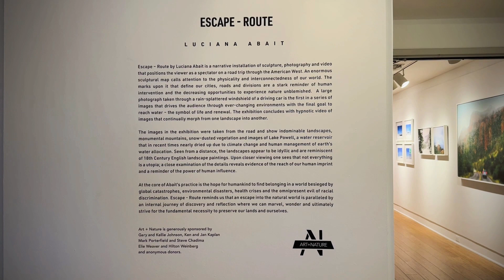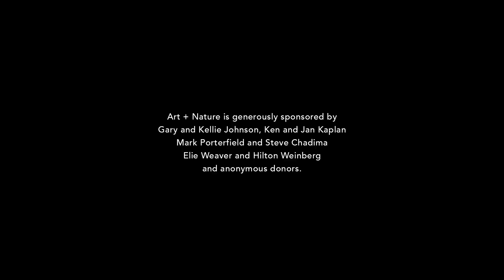LUCIANA ABAIT : ESCAPE-ROUTE : LAGUNA ART MUSEUM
A film by Eric Minh Swenson. (Film number one-thousand seventeen hundred and fifty in the series.)